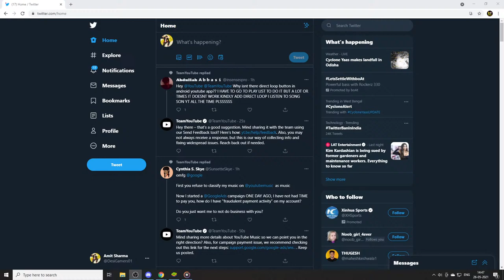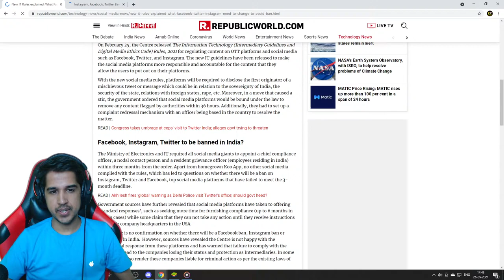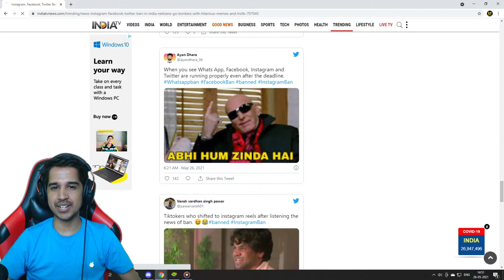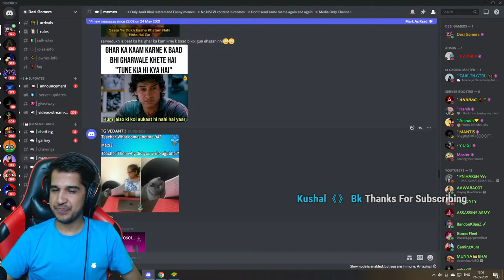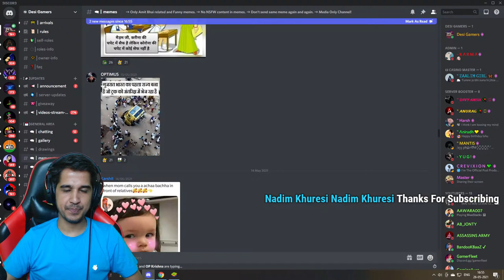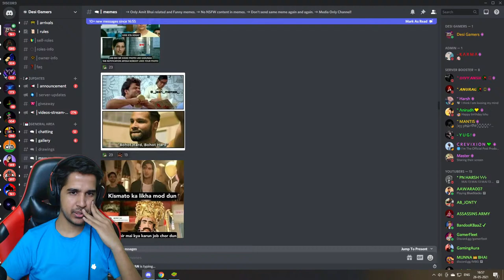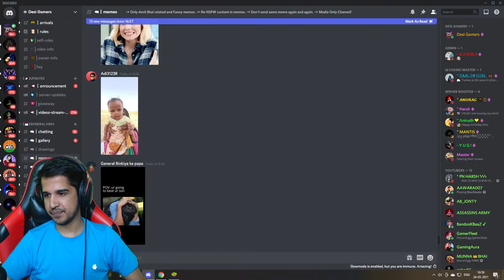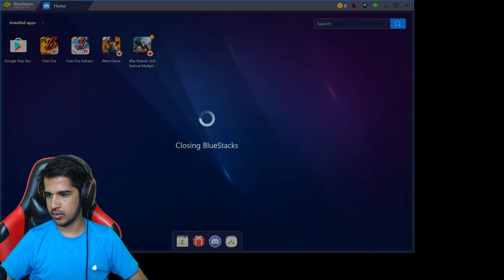3 Years Of Survivors || Free Fire Live || Desi Gamers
Hey Guys, I Am Amit,I make family friendly Gaming Entartaining videos (PC/Phone) for everyone to enjoy with their Friends & family.

For Livestreeam - Please Dont Send Me Suparchat Saying Add me in game or play with me or Channel Promotion, Main Nahi Kar Sakta aur Na Hi Karna Chahta.